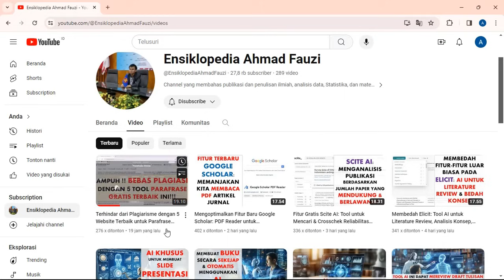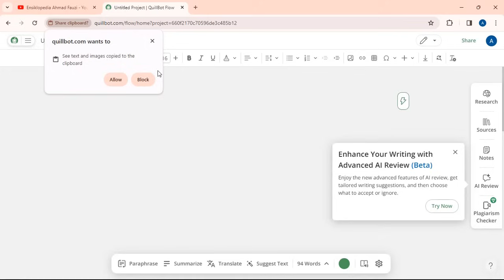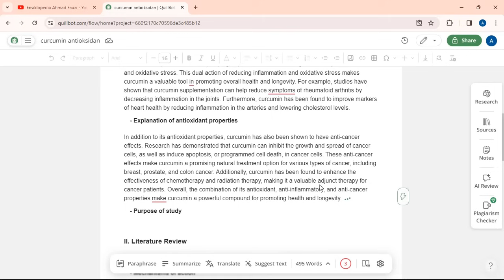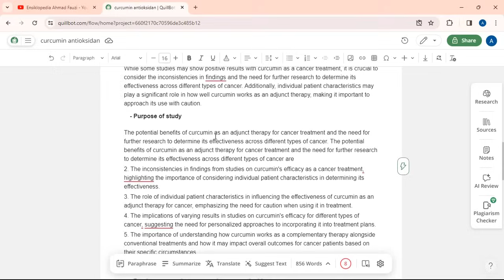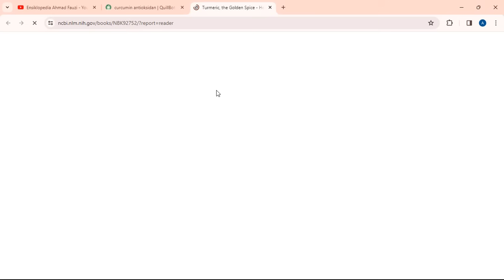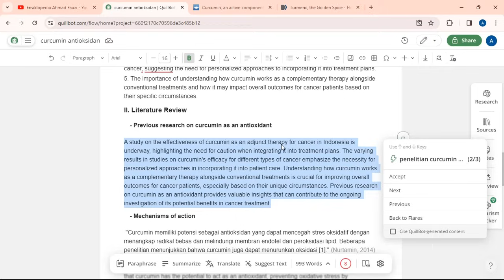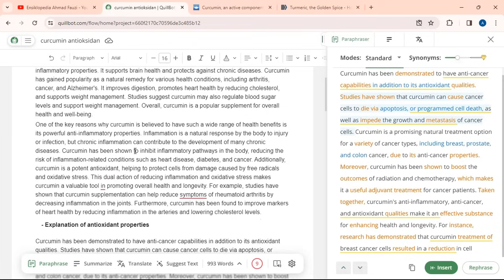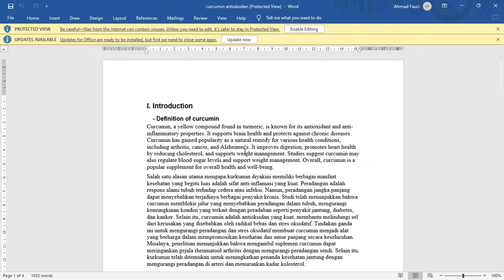Menulis Artikel Jurnal Otomatis Menggunakan Fitur AI terbaru dari Quillbot: Banyak Menu Bermanfaat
Selamat datang, Sobat Peneliti! Pada video kali ini, kita akan menjelajahi fitur-fitur luar biasa dari Quillbot, sebuah tool AI yang dapat membantu dalam penulisan artikel dengan berbagai menu yang lengkap! Mulai dari membuat outline research paper, mencari referensi, hingga memberikan masukan terhadap tulisan kita, Quillbot hadir dengan beragam fitur yang memudahkan proses penulisan.

Apa yang akan kita pelajari dalam video ini:
- Membuat outline research paper secara otomatis.
- Membuat paragraf dengan cepat dan efisien.
- Melengkapi atau melanjutkan paragraf yang sedang ditulis.
- Memberikan contoh yang sejalan dan contoh yang kontra sebagai dukungan argumen yang sudah kita tulis.
- Membuat paragraf baru berdasarkan ide yang dihasilkan AI.
- Menghasilkan sudut pandang baru atau new viewpoint.
- Memunculkan alternatif gagasan pokok paragraf
- Merangkum paragraf
- Mengatur prompt sendiri untuk membuat paragraf berdasarkan kata kunci yang diinginkan.
- Mencari referensi yang relevan dengan topik penelitian.
- Merangkum referensi menjadi paragraf.
- Mengubah gaya sitasi sesuai kebutuhan.
- Parafrase tulisan untuk menghindari plagiarisme.
- Menerima masukan dari AI dalam mereview tulisan kita.
- Mendownload tulisan ke dalam format Word.

Jadi, jangan lewatkan kesempatan untuk mempelajari seluruh fitur Quillbot yang luar biasa ini! Saksikan video ini sekarang dan tingkatkan kemampuan penulisan Anda dengan menggunakan teknologi AI terbaru! 📝💡

Link Video Terkait:
KUPON DISKON TypeSet Scispace - AI Penulisan Artikel Jurnal Ilmiah No.1: Berbagai Fitur Baru, Luar Biasa untuk Peneliti & Akademisi: